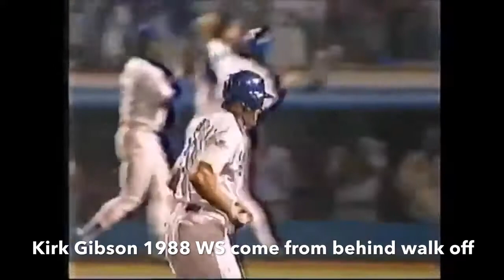3 More Remembered Homeruns In MLB History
Have a great day
Peace out